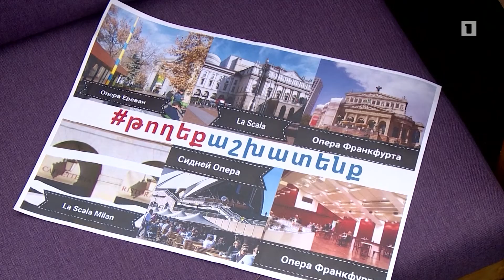Սրճարանների ապամոնտաժումը ժամանակավորապես դադարեցվել է